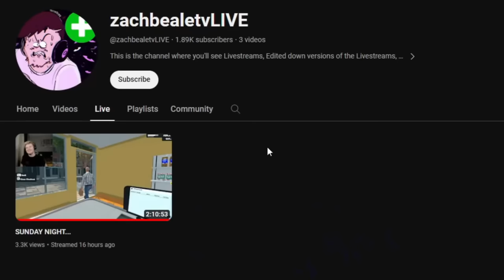IF YOU MAKE A SOUND, YOU'RE DEAD... | Silent Breath